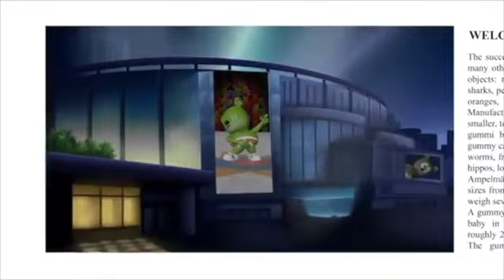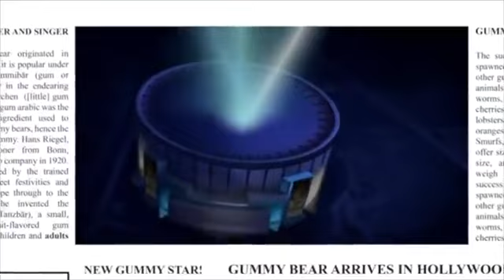LOWW VOICE. & BACKWARDS Gummibär REQUESTO VIDO Urdu Gummy Bear Song